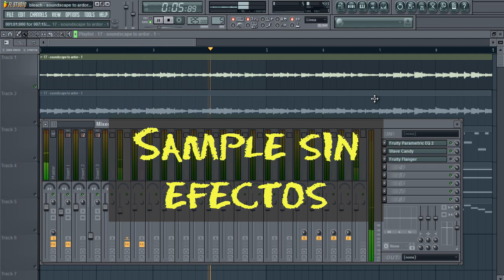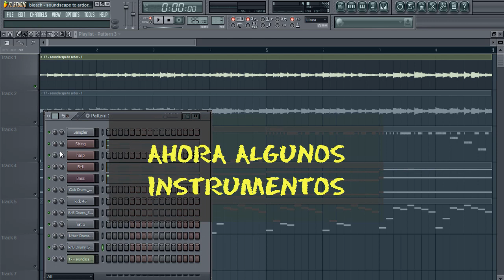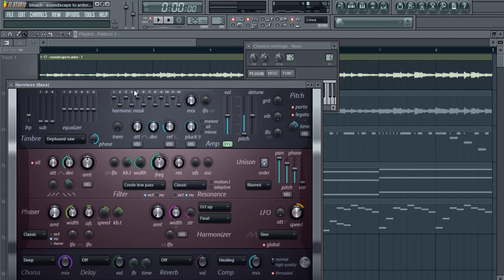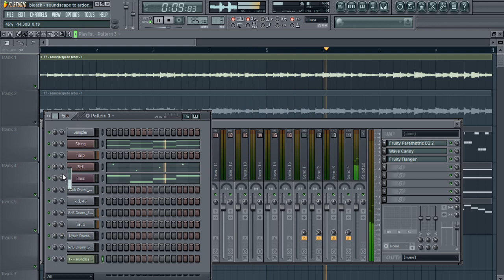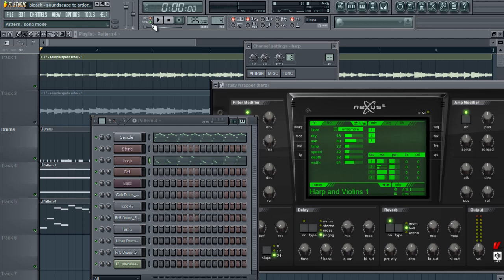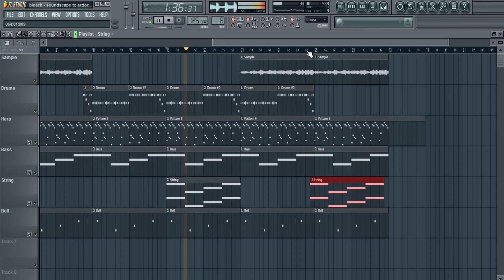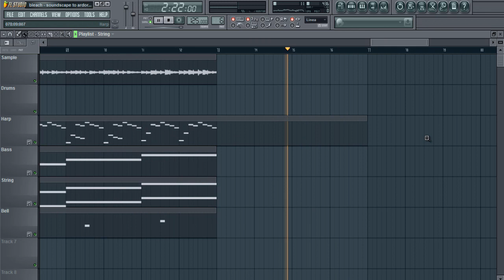Hoy vamos a samplear: Bleach - Soundscape to ardor - Deoxys Beats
Para la proxima si grabare el proceso completo de como hago mis instrumentales, para ser el "primer" video asi...creo que esta bien(?)

Reglas para poder usar cualquier instrumental de este canal:
+ Dar los creditos correspondientes
+ No registrarlas en ninguna plataforma de paga (Spotify, Google Music, etc.)